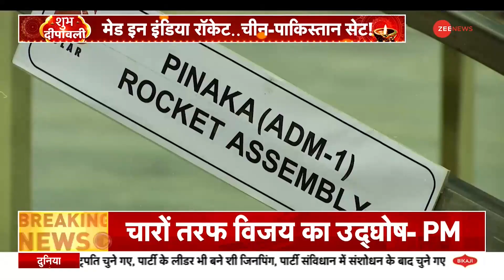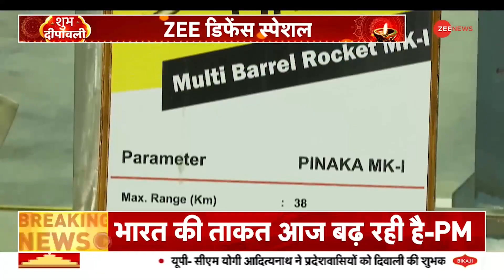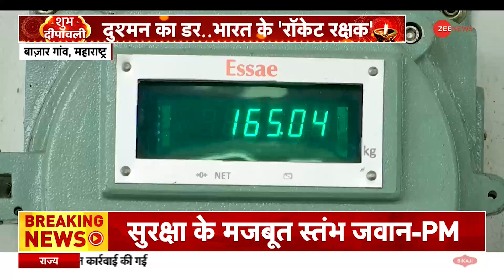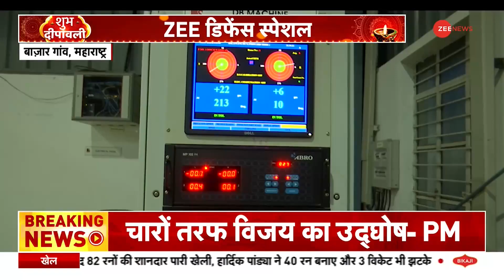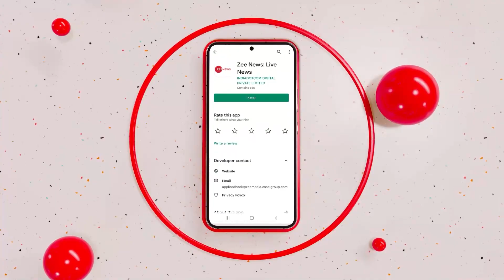ZEE डिफेंस स्पेशल: जानिए Pinaka Rocket प्रणाली के बारे में सबकुछ | Indian Army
पूरी तरह से स्वदेशी और विकास संगठन (डीआरडीओ) द्वारा विकसित पिनाका रॉकेट का अगस्त के महीने में बालासोर और पोखरण में बढ़ी हुई क्षमताओं के साथ परीक्षण किया गया.

In this video, watch all you need to know about India's Pinaka rocket launcher that India will export to Armenia.